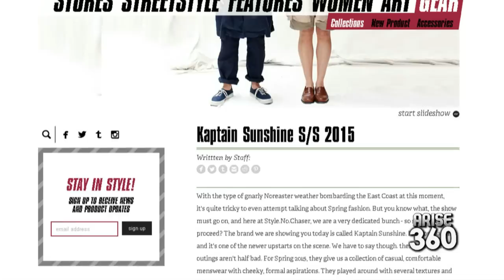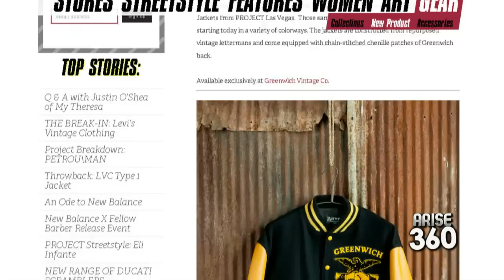The creators of "Style No Chaser!"